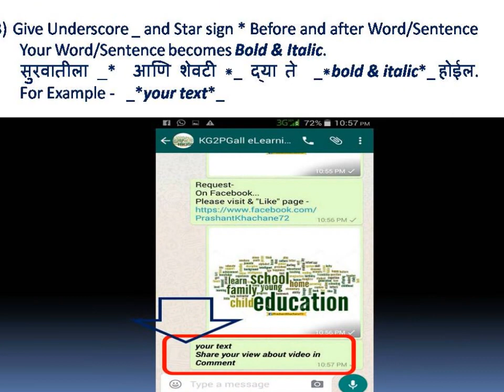WhatsApp Latest Update 2021....WhatsApp New features in English and Marathi....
What is the Latest WhatsApp Update? What are the New Features in WhatsApp like making Word or Sentence Bold, Italic, Bold Italic and Strike out.